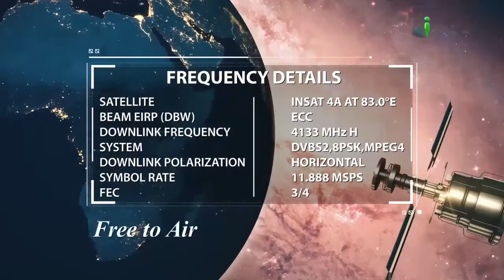Zindagi Ke Exam Ka Papar Out Ho Chuka Hai ...Bas Exam Sahih Dena Hai By Zaid Patel